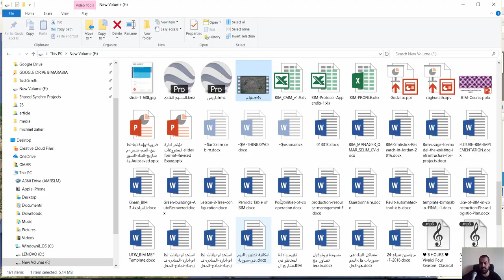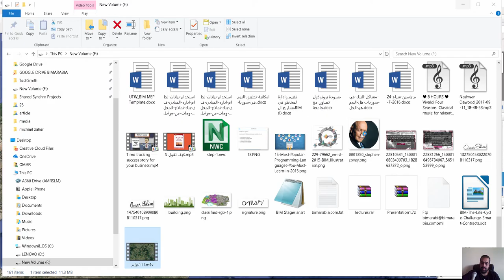Movie Making with Google Earth Pro